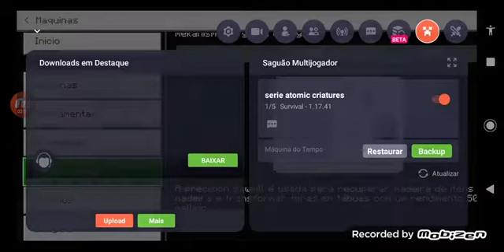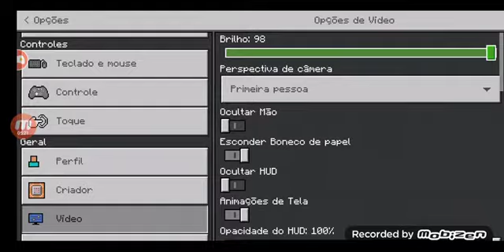criando a atmoc-atmoc creatures